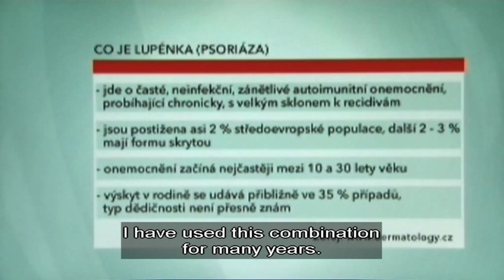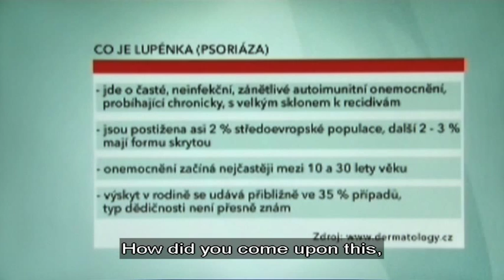CT24 Interview Dr. Michael Tirant - New treatment for Psoriasis - Dr. Michaels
Dermatologists present a new treatment for Psoriasis